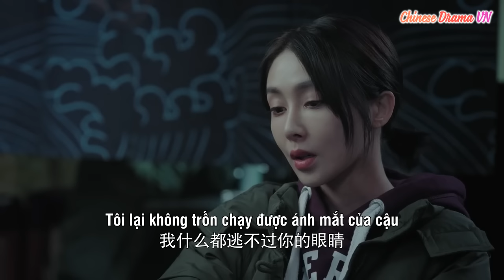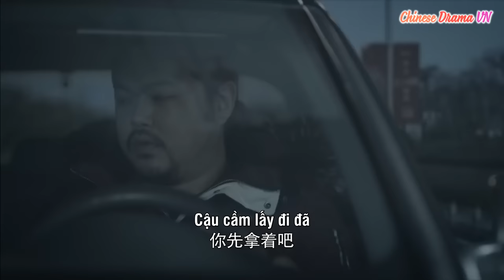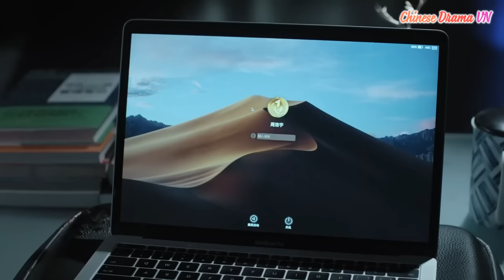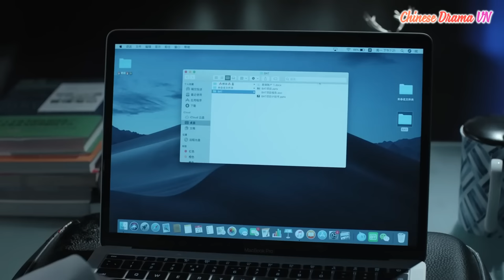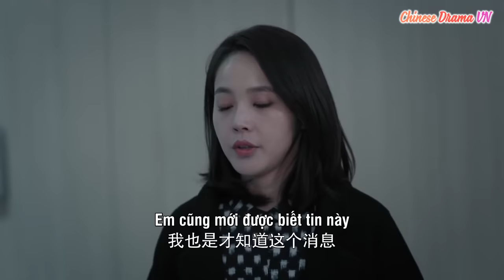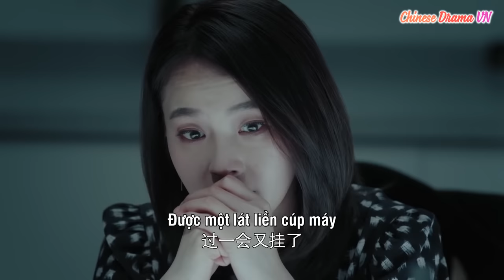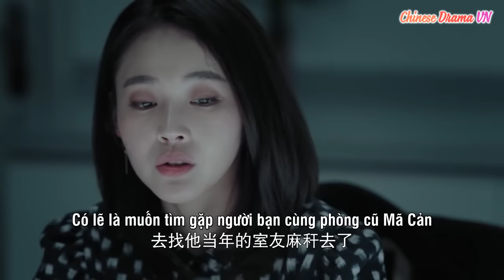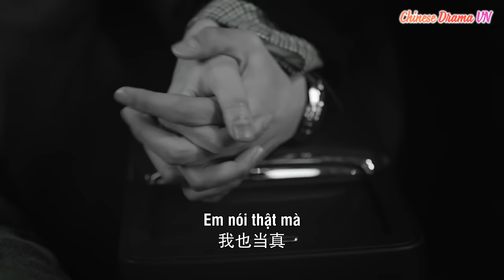Thiêu Đốt - Ep38| Kinh Siêu, Trương Giai Ninh| Phim Trinh Thám - Hình Sự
Cao Phong, một cảnh sát nhân dân xuất thân trong gia đình cảnh sát, thông qua một vụ án
vứt xác phát hiện ra một kỳ án liên quan đến ông nội và bố cách đây nhiều năm trước.
Cao Phong một mực tin vào sự trong sạch của bố và ông nội, liền tiến hành điều tra lại vụ
án cũ này. Trong quá trình điều tra, mặc dù Cao Phong gặp vô vàn khó khăn, bắt đầu mất
phương hướng, nhưng chân tướng cũng ngày càng gần hơn...